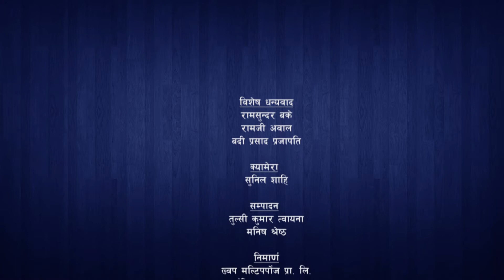Bhadgaun Bises//Surendra Manandhar//Bhadgaun Television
कलाकार व संचारकर्मी सुरेन्द्र मानन्धर भादगाउँ विशेष खे